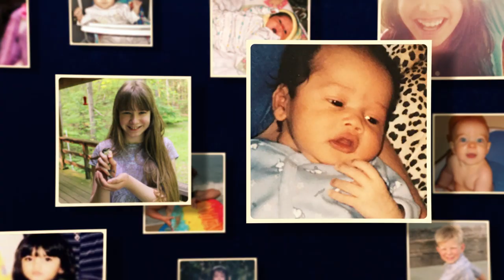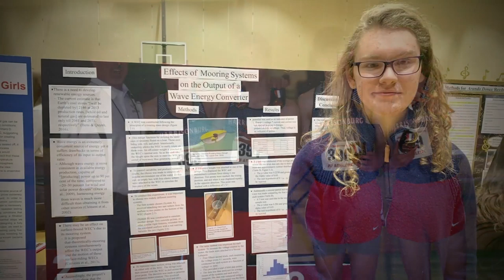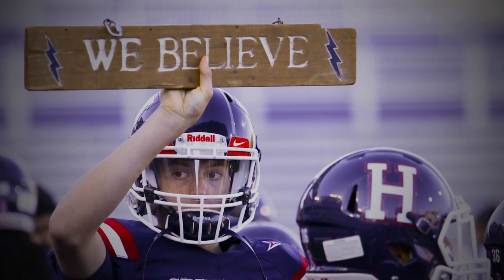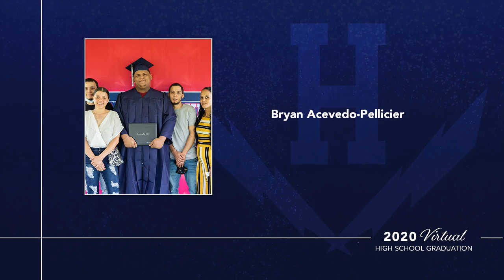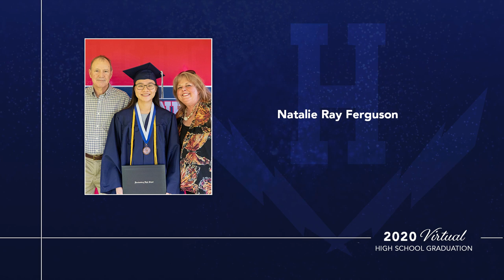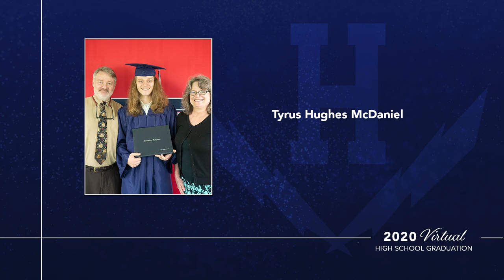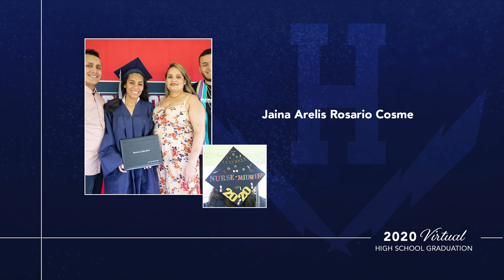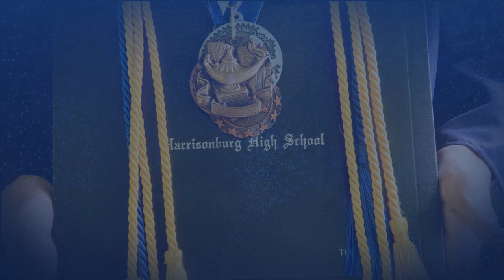Harrisonburg High School Virtual Graduation 2020